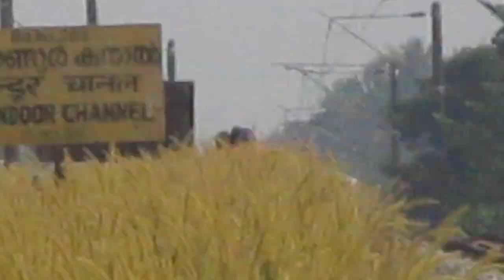Electric Loco shed Lallaguda | LGD shed home of 200+ locos | South Central Railway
𝖨𝖭𝖣𝖨𝖠𝖭 𝖱𝖠𝖨𝖫𝖶𝖠𝖸𝖲

𝖤𝗅𝖾𝖼𝗍𝗋𝗂𝖼 𝖫𝗈𝖼𝗈 𝗌𝗁𝖾𝖽 𝖫𝖺𝗅𝗅𝖺𝗀𝗎𝖽𝖺 𝗐𝖺𝗌 𝖼𝗈𝗇𝗌𝗍𝗋𝗎𝖼𝗍𝖾𝖽 𝖺𝗌 𝖺 𝗉𝖺𝗋𝗍 𝗈𝖿 𝖵𝗂𝗃𝖺𝗒𝖺𝗐𝖺𝖽𝖺 – 𝖡𝖺𝗅𝗁𝖺𝗋𝗌𝗁𝖺𝗁 𝖱𝖺𝗂𝗅𝗐𝖺𝗒 𝖤𝗅𝖾𝖼𝗍𝗋𝗂𝖿𝗂𝖼𝖺𝗍𝗂𝗈𝗇 𝗉𝗋𝗈𝗃𝖾𝖼𝗍 𝖺𝗍 𝖺 𝖼𝗈𝗌𝗍 𝗈𝖿 𝖱𝗌. 𝟤𝟧 𝖼𝗋𝗈𝗋𝖾 𝗂𝗇𝖼𝗅𝗎𝖽𝗂𝗇𝗀 𝗍𝗁𝖾 𝖬𝖺𝖼𝗁𝗂𝗇𝖾𝗋𝗒 & 𝖯𝗅𝖺𝗇𝗍 𝗐𝗂𝗍𝗁 𝖺 𝖽𝖾𝗌𝗂𝗀𝗇𝖾𝖽 𝗁𝗈𝗆𝗂𝗇𝗀 𝖼𝖺𝗉𝖺𝖼𝗂𝗍𝗒 𝗈𝖿 𝟣𝟢𝟢 𝖫𝗈𝖼𝗈𝗌. 𝖳𝗁𝖾 𝗌𝗁𝖾𝖽 𝗐𝖺𝗌 𝗂𝗇𝖺𝗎𝗀𝗎𝗋𝖺𝗍𝖾𝖽 𝗈𝗇 𝟢𝟨.𝟢𝟫.𝟣𝟫𝟫𝟧.𝖳𝗁𝖾 𝗌𝗁𝖾𝖽 𝗁𝖺𝗌 𝗌𝗍𝖺𝗋𝗍𝖾𝖽 𝗐𝗂𝗍𝗁 𝗂𝗇𝗂𝗍𝗂𝖺𝗅 𝗁𝗈𝗅𝖽𝗂𝗇𝗀 𝗈𝖿 𝟩𝟤 𝖫𝗈𝖼𝗈𝗆𝗈𝗍𝗂𝗏𝖾𝗌 𝖼𝗈𝗆𝗉𝗋𝗂𝗌𝗂𝗇𝗀 𝗈𝖿 𝖶𝖠𝖬𝟦 & 𝖶𝖠𝖦𝟧 𝖿𝗈𝗋 𝗁𝖺𝗎𝗅𝗂𝗇𝗀 𝖯𝖺𝗌𝗌𝖾𝗇𝗀𝖾𝗋 𝖺𝗇𝖽 𝖦𝗈𝗈𝖽𝗌 𝖳𝗋𝖺𝗂𝗇𝗌.𝖲𝗎𝖻𝗌𝖾𝗊𝗎𝖾𝗇𝗍𝗅𝗒 𝗁𝗂𝗀𝗁𝖾𝗋 𝖧𝗈𝗋𝗌𝖾 𝖯𝗈𝗐𝖾𝗋 𝖤𝗑𝗉𝗋𝖾𝗌𝗌 𝗅𝗈𝖼𝗈𝗌 𝗈𝖿 𝖶𝖠𝖯𝟦 𝖼𝗅𝖺𝗌𝗌 𝗐𝖾𝗋𝖾 𝗂𝗇𝖽𝗎𝖼𝗍𝖾𝖽 𝖺𝗍 𝗍𝗁𝖾 𝖾𝗇𝖽 𝗈𝖿 𝗒𝖾𝖺𝗋 𝟣𝟫𝟫𝟧. 𝖳𝗁𝖾 𝗌𝗍𝖺𝗍𝖾 𝗈𝖿 𝖠𝗋𝗍 𝗍𝖾𝖼𝗁𝗇𝗈𝗅𝗈𝗀𝗒 𝖳𝗁𝗋𝖾𝖾 𝗉𝗁𝖺𝗌𝖾 𝗅𝗈𝖼𝗈𝗌 𝖺𝗋𝖾 𝗂𝗇𝖽𝗎𝖼𝗍𝖾𝖽 𝗂𝗇 𝖬𝖺𝗒 𝟤𝟢𝟢𝟩.

𝖠𝗍 𝗉𝗋𝖾𝗌𝖾𝗇𝗍 𝗍𝗁𝖾 𝗌𝗁𝖾𝖽 𝗁𝖺𝗌 𝖺 𝗍𝗈𝗍𝖺𝗅 𝗁𝗈𝗅𝖽𝗂𝗇𝗀 𝗈𝖿 𝟤𝟣𝟣 𝖫𝗈𝖼𝗈𝗆𝗈𝗍𝗂𝗏𝖾𝗌 𝗂𝗇𝖼𝗅𝗎𝖽𝗂𝗇𝗀 𝟣𝟢𝟣 𝖼𝗈𝖺𝖼𝗁𝗂𝗇𝗀 𝗅𝗈𝖼𝗈𝗌. 𝖳𝗁𝖾 𝗌𝗁𝖾𝖽 𝗂𝗌 𝗈𝗉𝖾𝗋𝖺𝗍𝗂𝗇𝗀 𝟫𝟥 𝖾𝗑𝗉𝗋𝖾𝗌𝗌 𝗅𝗈𝖼𝗈 𝗅𝗂𝗇𝗄 𝗂𝗇𝖼𝗅𝗎𝖽𝗂𝗇𝗀 𝗉𝗋𝖾𝗌𝗍𝗂𝗀𝗂𝗈𝗎𝗌 𝗍𝗋𝖺𝗂𝗇𝗌 𝗅𝗂𝗄𝖾 𝖱𝖺𝗃𝖽𝗁𝖺𝗇𝗂, 𝖣𝗎𝗋𝖺𝗇𝗍𝗈, 𝖲𝖺𝗆𝗉𝖺𝗋𝗄 𝗄𝗋𝖺𝗇𝗍𝗁𝗂 𝖾𝗑𝗉𝗋𝖾𝗌𝗌 𝗍𝗋𝖺𝗂𝗇𝗌.𝖤𝖫𝖲/𝖫𝖦𝖣 𝖼𝖺𝗋𝗋𝗂𝖾𝗌 𝗈𝗎𝗍 𝖬𝗂𝗇𝗈𝗋 𝗆𝖺𝗂𝗇𝗍𝖾𝗇𝖺𝗇𝖼𝖾 𝗌𝖼𝗁𝖾𝖽𝗎𝗅𝖾 (𝖨𝖠/𝖨𝖡/𝖨𝖢/𝖨𝖳) 𝖺𝗇𝖽 𝖬𝖺𝗃𝗈𝗋 𝖬𝖺𝗂𝗇𝗍𝖾𝗇𝖺𝗇𝖼𝖾 𝖲𝖼𝗁𝖾𝖽𝗎𝗅𝖾𝗌 (𝖠𝖮𝖧/𝖬𝖮𝖧/𝖨𝖮𝖧) 𝖺𝗌 𝗐𝖾𝗅𝗅 𝖺𝗌 𝗎𝗇𝗌𝖼𝗁𝖾𝖽𝗎𝗅𝖾𝖽 𝗋𝖾𝗉𝖺𝗂𝗋𝗌 𝗈𝖿 𝗅𝗈𝖼𝗈𝗌. 𝖯𝖮𝖧 𝗈𝖿 𝖫𝗈𝖼𝗈𝗌 𝗂𝗌 𝖼𝖺𝗋𝗋𝗂𝖾𝖽 𝗈𝗎𝗍 𝖺𝗍 𝖡𝗁𝗎𝗌𝖺𝗐𝖺𝗅, 𝖯𝖾𝗋𝖺𝗆𝖻𝗎𝗋, 𝖪𝖺𝗇𝖼𝗁𝖺𝗋𝖺𝗉𝖺𝗋𝖺 & 𝖣𝖺𝗁𝗈𝗈𝖽 𝖫𝗈𝖼𝗈 𝗐𝗈𝗋𝗄𝗌𝗁𝗈𝗉𝗌.

INDIAN RAILWAYS

At present the shed has a total holding of 211 Locomotives including 101 coaching locos. The shed is operating 93 express loco link including prestigious trains like Rajdhani, Duranto, Sampark kranthi express trains.

ELS/LGD carries out Minor maintenance schedule (IA/IB/IC/IT) and Major Maintenance Schedules (AOH/MOH/IOH) as well as unscheduled repairs of locos. POH of Locos is carried out at Bhusawal, Perambur, Kancharapara & Dahood Loco workshops.

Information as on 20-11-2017